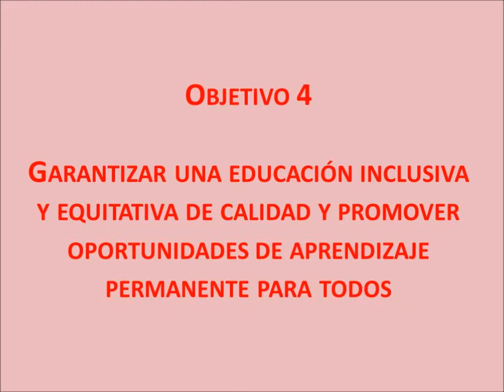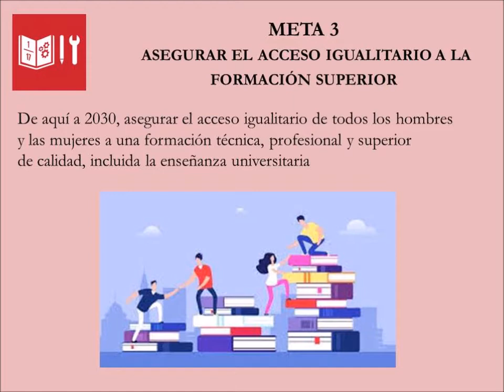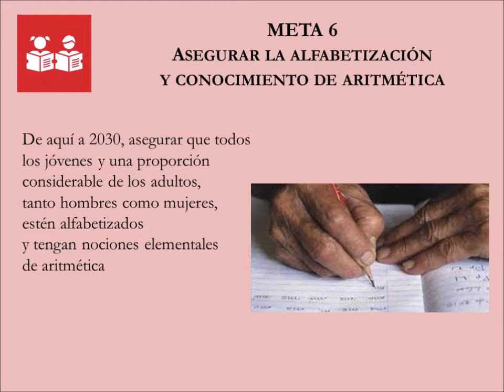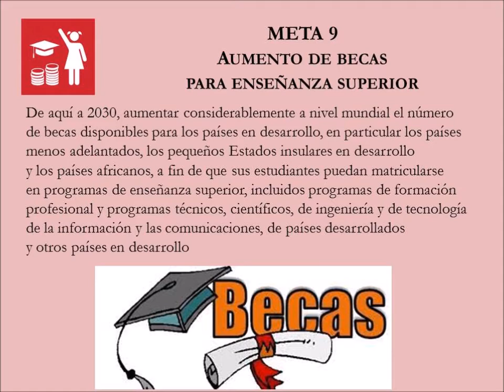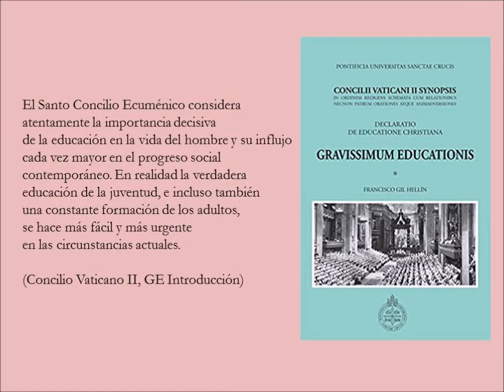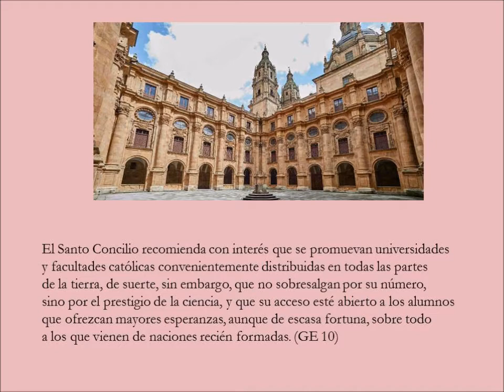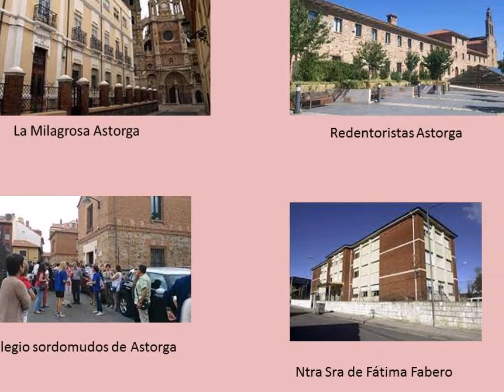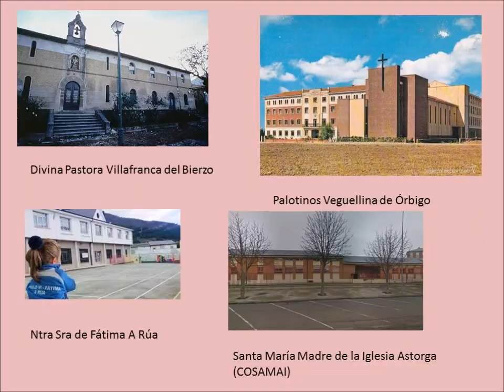AGENDA 2030 OBJETIVO 4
Formación del Profesorado de religión. Diócesis de Astorga